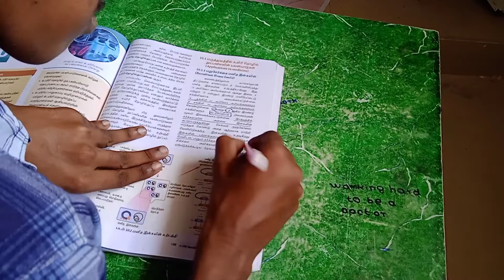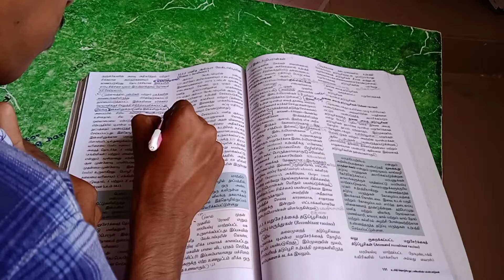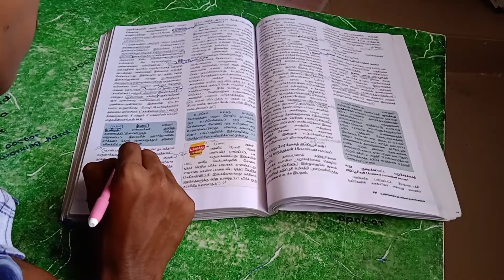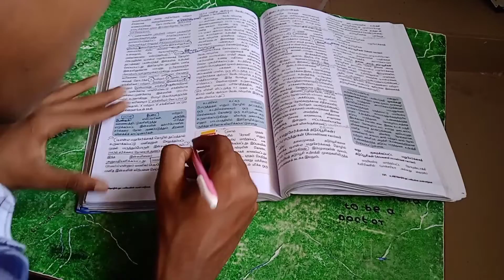Neet 2023 எப்படி படிக்கனும்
Neet 2023 tamil medium student kna  video
entha video va pathu alarum  saport panuga